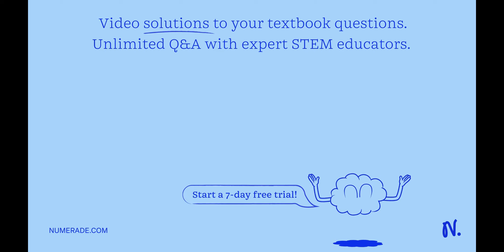A simple idea of nuclear physics can be stated as follows: "The whole nucleus weighs less than the …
A simple idea of nuclear physics can be stated as follows:    quot;The whole nucleus weighs less than the sum of its parts.   quot; Explain why.